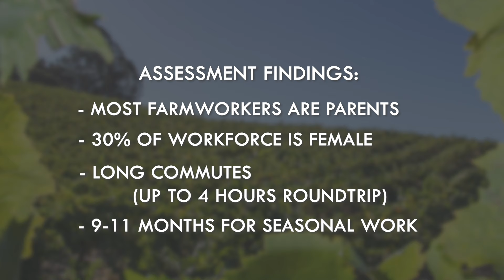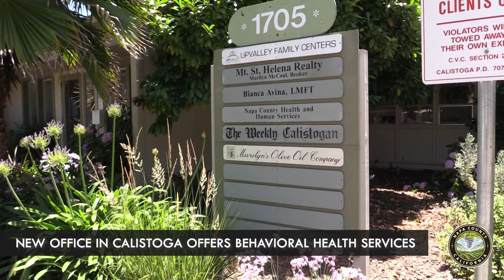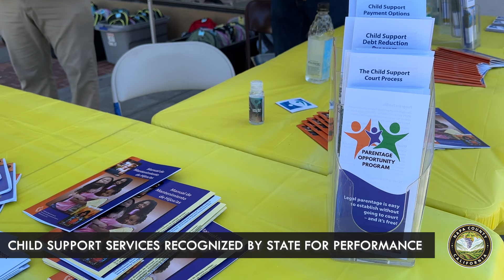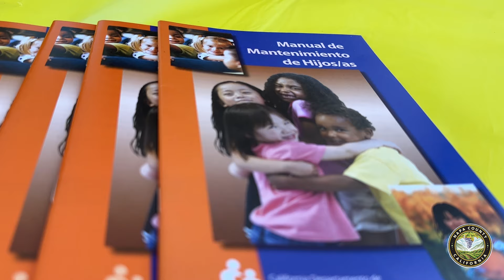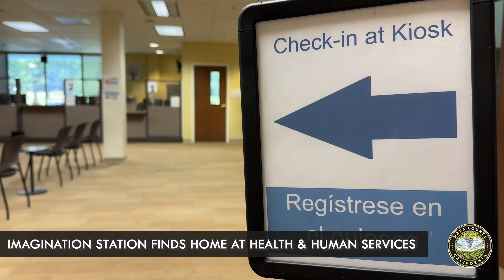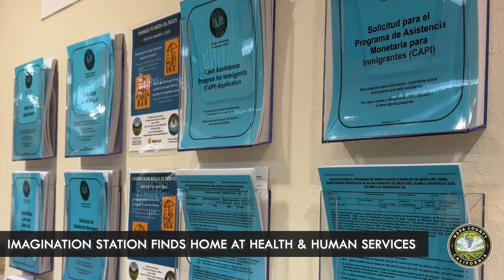Through the Vine Ep. 4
In this fourth episode of "Through the Vine," we take a look at the findings from the latest Farmworker Housing Needs and Impacts Assessment, hear from the new Fire Chief of the CAL FIRE Sonoma-Lake-Napa Unit and Napa County Fire, and see how the county is helping future generations with a backpack giveaway.